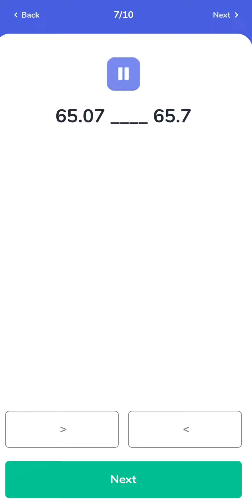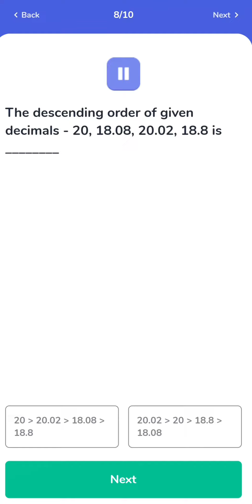Decimal order exploring